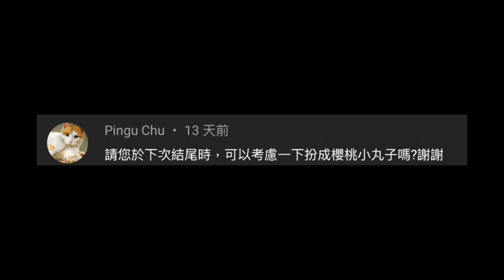SinB人品？宇宙少女夏天好可憐？《QUEENDOM2》惡魔的剪輯徹底失敗的理由？｜DenQ